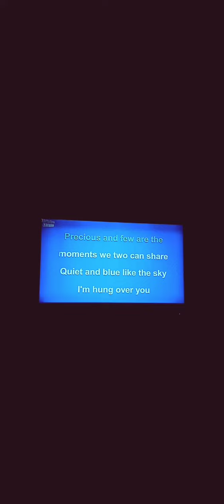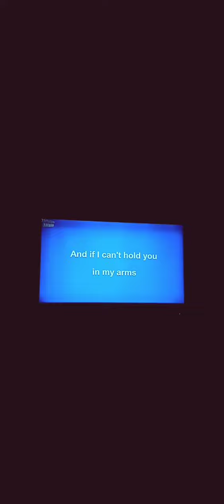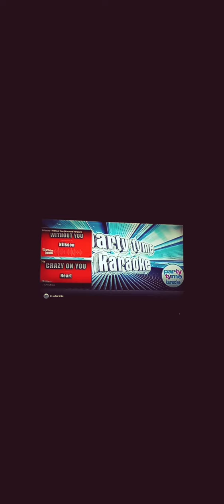Precious And Few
Climax